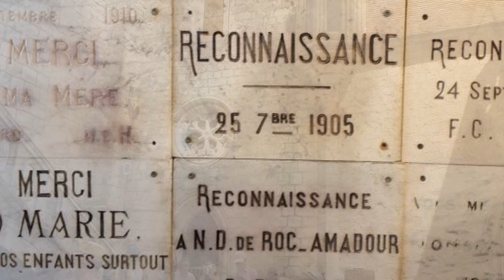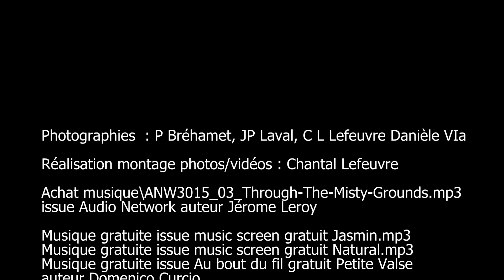ARCL St-Germain-en-Laye - Séjour à Terrou (quercy) 22-29 juin film 1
FILM 1 - Oradour-sur-Glane, Saint-Céré, Rocamadour, Cardaillac, Padirac, Saint-Cirq-La-Popie (extrait vidéo), Cahors, Elections à Terrou (extrait vidéo)